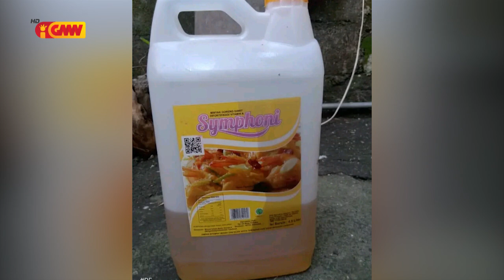Ministériu Saúde ho AIFAESA foti ona amostra mina simphoni hodi halo teste